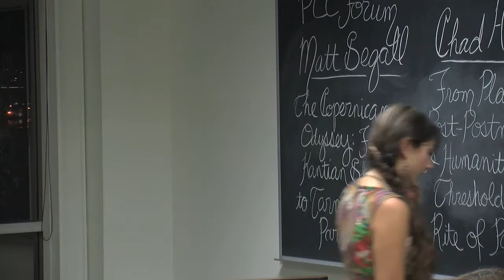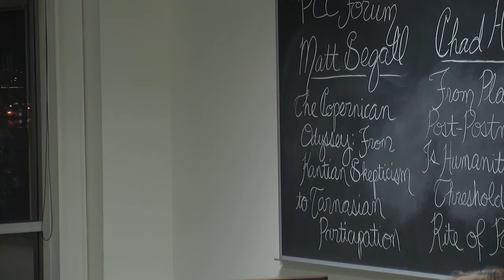PCC Forum Discussion 2011-10-21.mov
Cosmicopia Presents: Question and answer discussion following three presentations developed out of the PCC Burning Man theme camp, Cosmicopia. Archetypal cosmology, archetypal astrology, philosophy, participatory theory